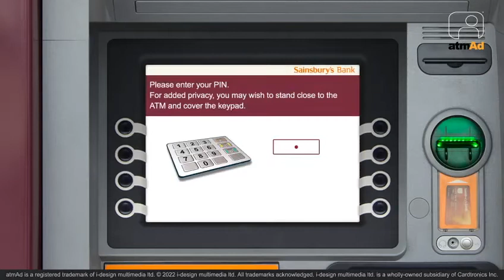atmAd McCains Shake Shake ATM Campaign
McCain are also back on our @sainsburys ATM cash reminding shoppers where they can find the perfect pack of chips to shake up nights in. You can find them on the chilled aisle, as highlighted on the on-screen creative and takeaway receipt. Simples!